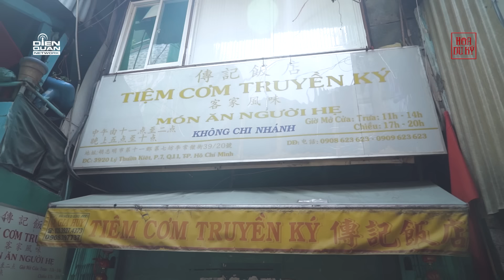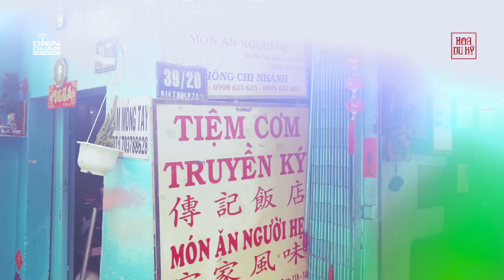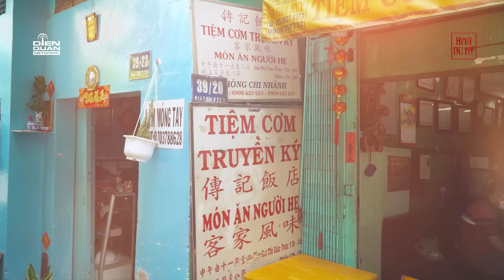Tiệm Cơm Truyền Ký Của Người Hẹ Tại Chợ Lớn Hơn 70 Năm Tuổi Có Gì Đặc Biệt ?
Xin chào mọi người mình là Hỷ Khí Dương Dương đây. Mọi người hay gọi mình là Melon. Và đây là kênh Youtube chính thức của Melon. Ở đây, mọi người sẽ được Melon dẫn đi khắp nơi cùng với nhiều món ngon của  “ NGƯỜI HOA “ tại Việt Nam và nhiều chủ đề sẽ được Melon Vlog lại thật chi tiết . Rất mong các video của Melon sẽ mang lại cho mọi người sự vui vẻ thoải mái cho mọi người .
Theo dõi Melon trên các nền tảng xã hội nha:
© Bản quyền thuộc về Hỷ Khí Dương Dương
© Copyright Hy Khi Duong Duong & Do not Reup